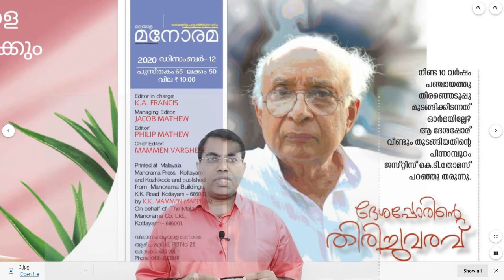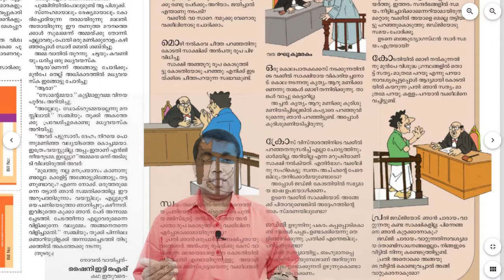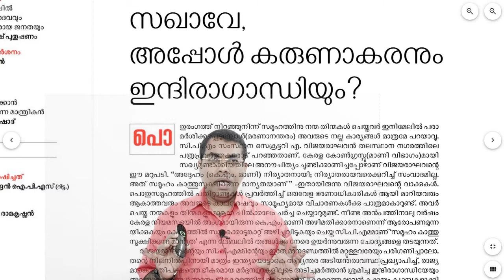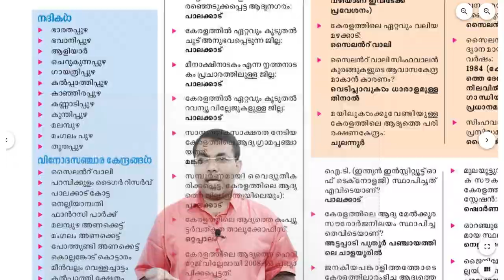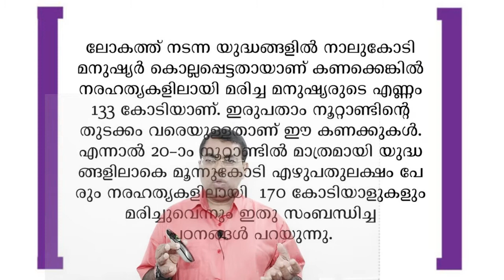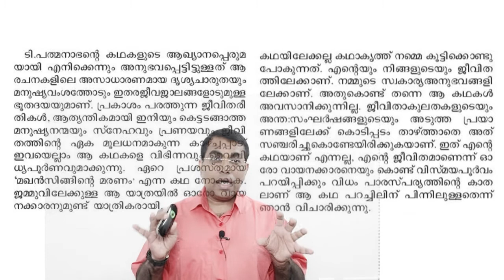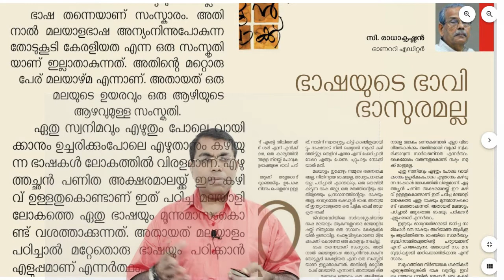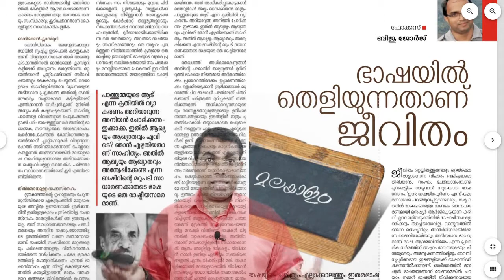ഡിസംബർ 4 , 2020: ആഴ്ച്ചപ്പതിപ്പുകളിലൂടെ ഒരു ഓട്ടപ്രദക്ഷിണം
MagzoWeekly Buds: Jalakam2018